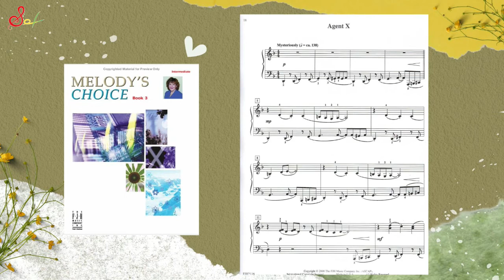Melody's Choice, Book 3 - Agent X